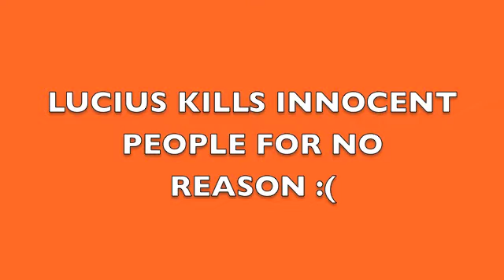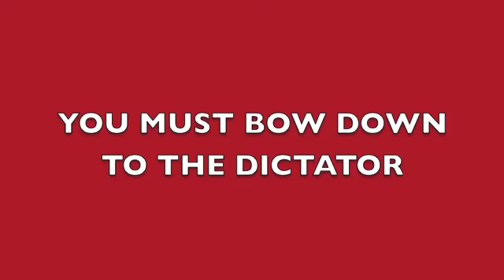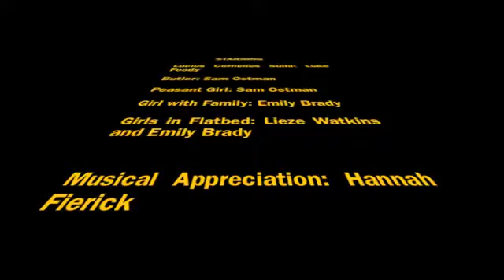Lucius Cornelius Sulla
Latin Project